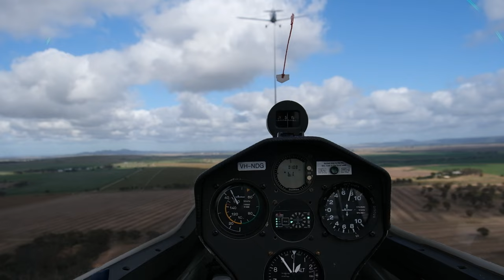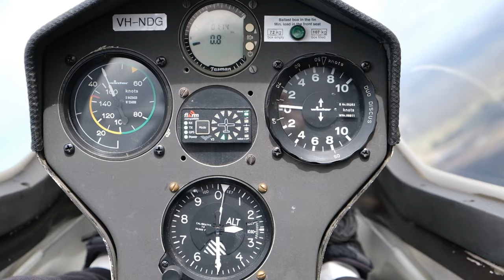RMIT Fly Day 2022